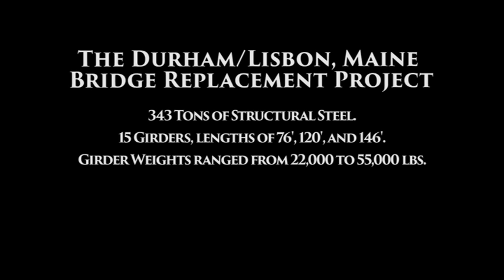ARC STEEL FINAL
A short video for ARC Enterprises, fabricators of large steel, including the massive I beams used in the construction of the Lisbon/Durham Bridge in Maine.  Steel erection was done by Wyman & Simpson, Inc., out of Richmond, Maine.  The majority of this video was shot as time lapse sequences, as bridge building does not happen quickly.